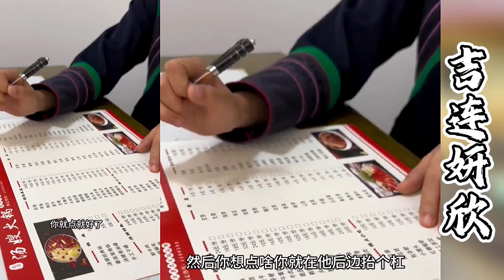叶叔叔请吉连到城里吃火锅！吉连不舍得花叔叔的钱指点两个菜！还送叔叔一件彝族服装~！【探山记】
大凉山的彝族风情！大凉山 彝族美女 小英 林妹妹 苗族美女 苗族风情 乡村生活 新农人计划 中国少数民族 抖音 TIKTOK Chinese Food#Chinese costume#minority#eleven#belle
往期精彩视频：